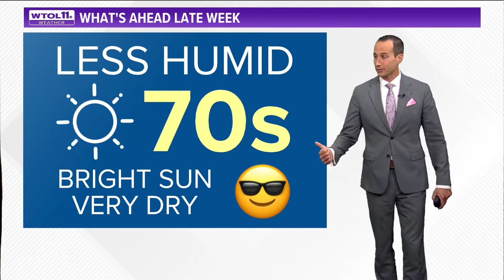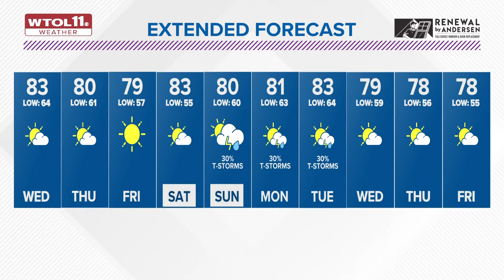Dry, less humid weather ahead | WTOL 11 Weather - Aug. 9, 6:30 p.m.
Partly cloudy skies Tuesday evening and overnight. It will continue to turn less humid Tuesday night and into Wednesday.

Lows will settle back into the middle 60s. A few areas of patchy fog will be possible as skies clear near dawn Wednesday.